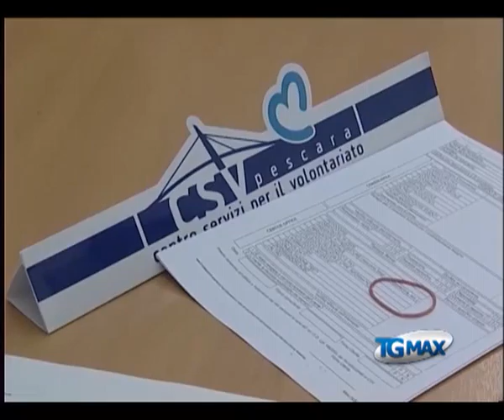Dragaggio, convocati martedì a Roma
Lanciano, servizio Tgmax 20 luglio 2012. Dragaggio, tutti convocati martedì a Roma.